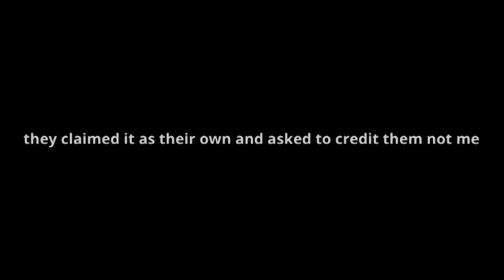My edit audio was stolen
Their channel